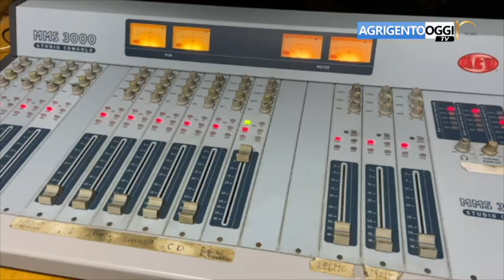Comunali, galleria dei candidati sindaco alle urne - FOTO/VIDEO